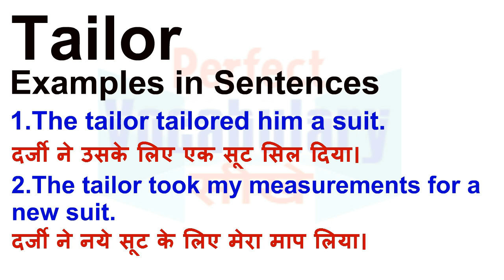Tailor Meaning in Hindi | Tailor Definition | Tailor Ka Matlab Kya Hota Hai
Tailor का हिन्दी मतलब
Tailor का हिन्दी अर्थ, Tailor की परिभाषा, Tailor का अनुवाद और अर्थ,
Tailor का अर्थ हिन्दी में, Tailor का इंगलिश अर्थ, Tailor का उच्चारण और उदाहरण वाक्य। Tailor का हिन्दी मीनिंग, Tailor का हिन्दी अर्थ, Tailor का हिन्दी अनुवाद